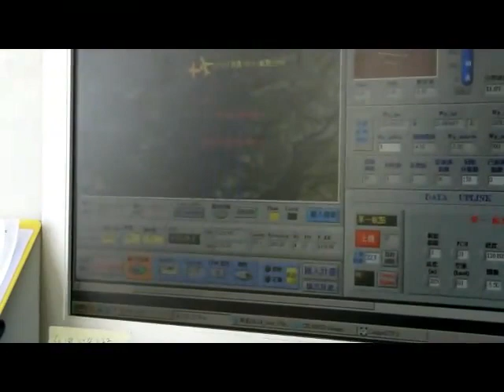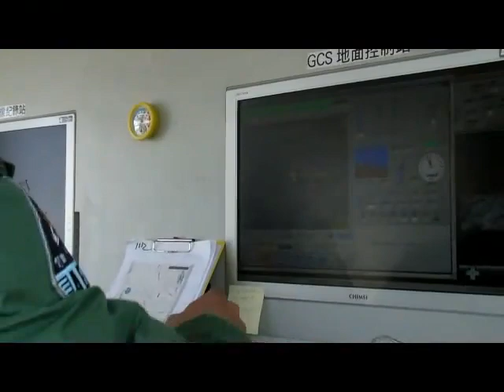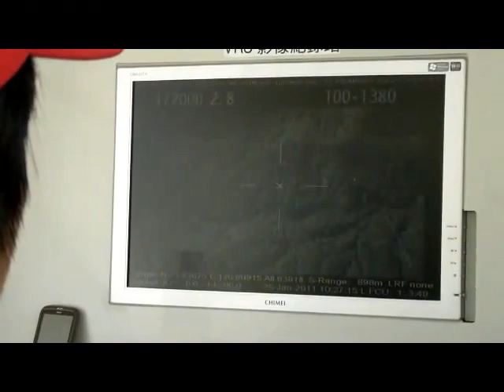土測局阿里山任務主控站起降 mp4 480p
NLSC 101 Project